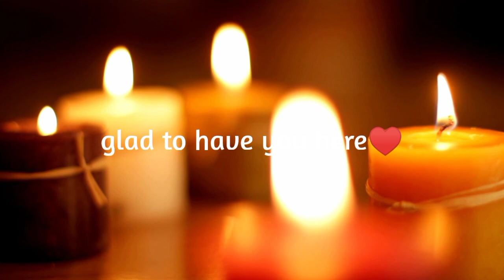LOUISE HAY🌟Heal your Body: KNEE PROBLEMS - Affirmations - Meditation❤️‍🩹432 Hz Music🎶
KNEE PROBLEMS:
Stubborn ego and pride. Inability to bend. Inflexibility. Won't give in
Affirmation: "Forgiveness. Understanding. Compassion. I bend, flow with ease & all is well."

Books:
- 101 Ways To Health And Healing. Hay House Inc., 1998 ISBN 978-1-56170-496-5
and others